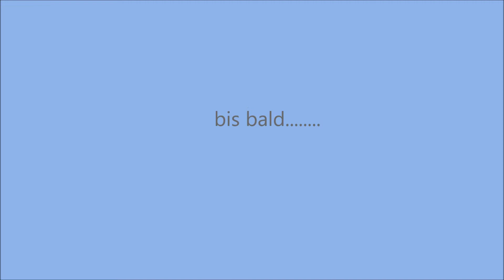Leckerlisuche unter Wasser mit Mikko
Leckerli suchen unter Wasser machen wir auch ab und zu in einem Bach, und es blubbert manchmal sogar.
Blubbern mittels shapen ohne Futter kriegen wir nicht hin :-)